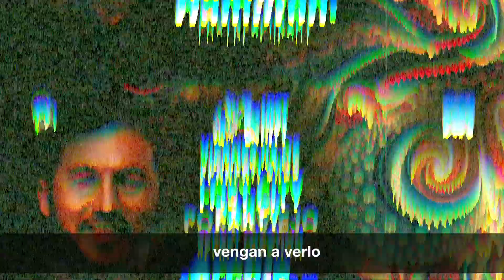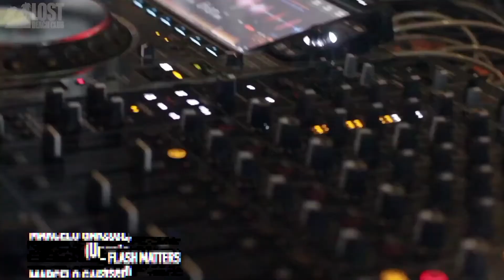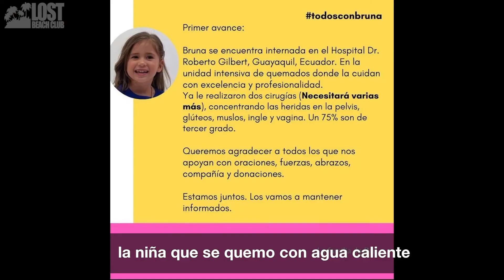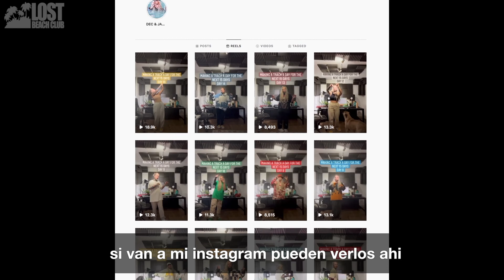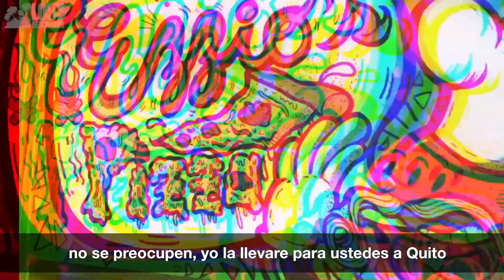Fleur Shore & Bartolomeo @ Lost Beach Club 2022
Fleur Shore and Bartolomeo played for us for the first time at Lost Beach Club and showed our fans a glimpse of the future stars in electronic music. The party was amazing and the music was from another world!

You need to feel it to believe it. Come experience amazing nightlife with some of the best Funktion One sound systems heard anywhere in the world, right here in Ecuador.